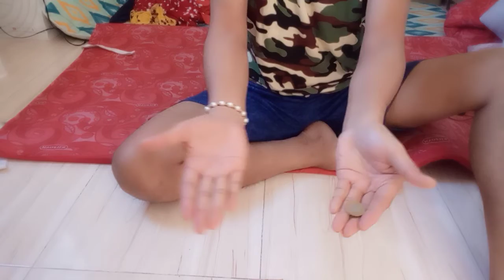amazing videos magic tricks #5